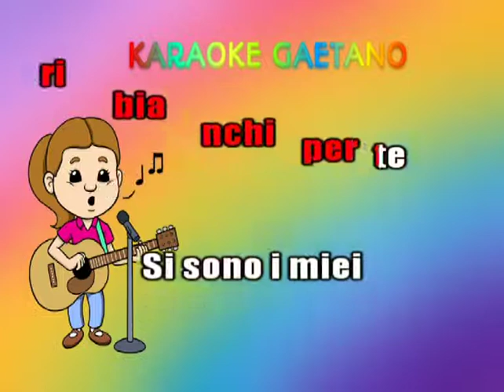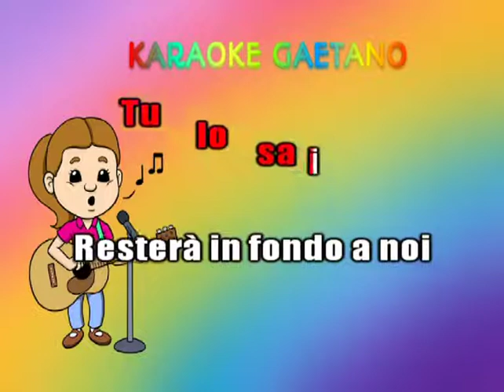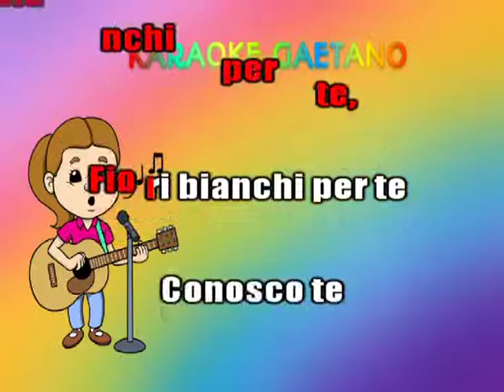François Michaël Fiori Bianchi Per Te karaoke demo